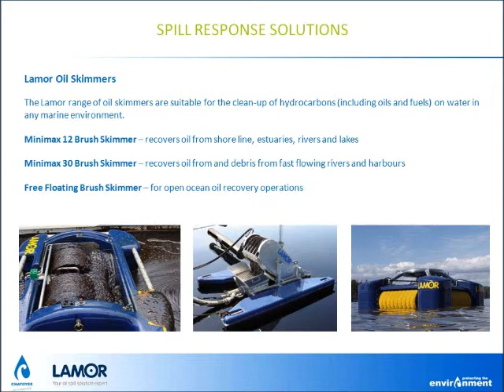Lamor Oil Skimmers - distributed by Chatoyer Environmental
Lamor Oil Skimmers are distributed in Australia by Chatoyer Environmental.